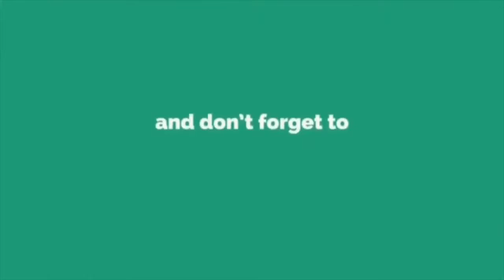Comel Betul Neelofa Masa Kecik Dulu.